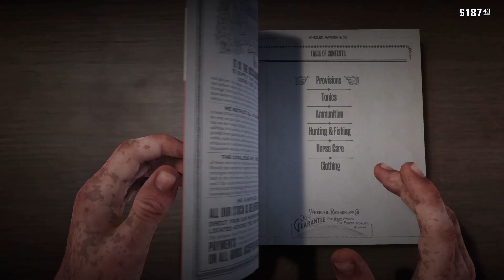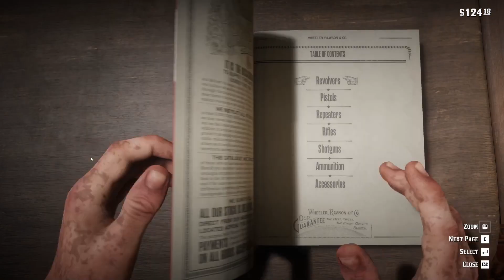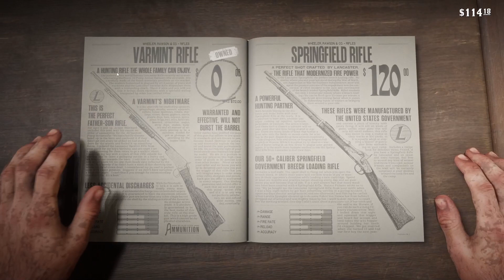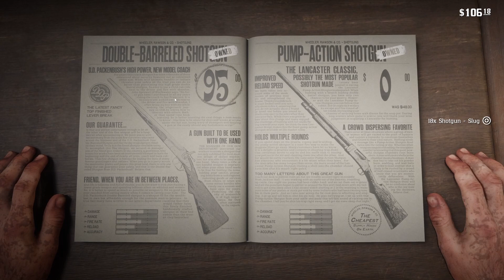Red Dead Redemption 2 #11: Shootin' Fish and Avoiding The Gang